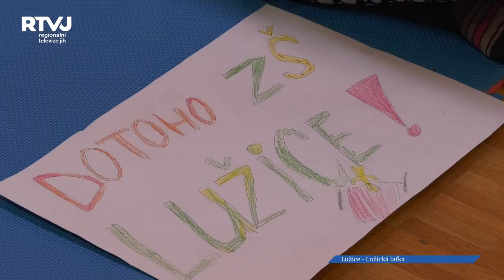Ze stovky soutěžících na Lužické laťce nejvýše skočil Marek Petrla z Tvrdonic!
Napříč různými věkovými kategoriemi se soutěžilo ve skoku vysokém předposlední březnový čtvrtek v Lužicích. Každoročně se do místní sportovní haly sjíždí žáci škol Regionu Podluží, aby si vzájemně porovnaly své síly.